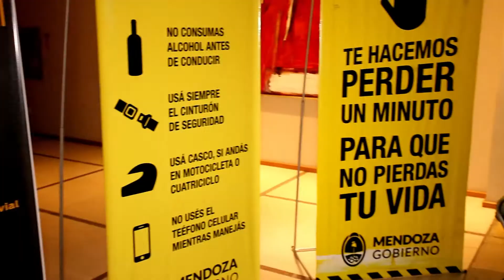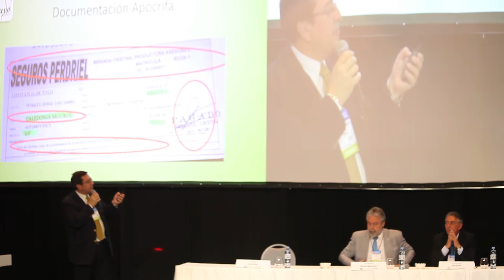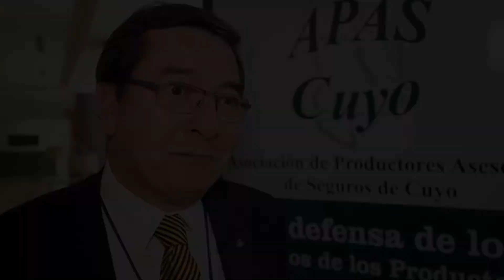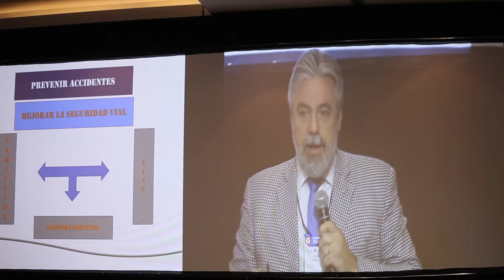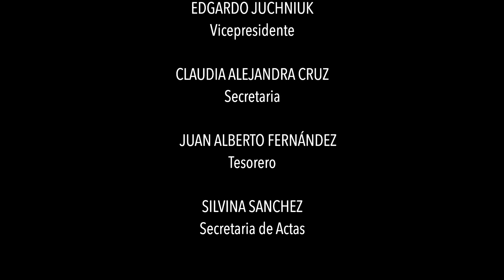APAS Cuyo V Congreso Seguridad Vial 2011º9